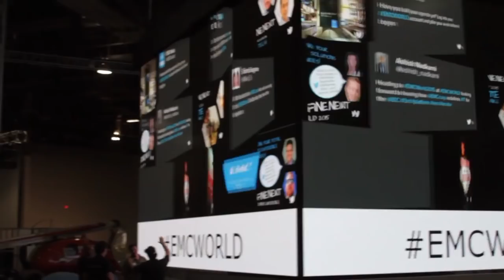Day 3 Wrap Up | EMC World 2015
01. Day 3 Wrap-Up, Live from EMC World 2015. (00:21)
02. EMC Is an Enigma. (01:05)
03. Emerging Technologies Division. (04:08)
04. Game-Changing Moves for EMC. (04:55)
05. Mergers and Acquisitions. (08:53)
06. Joe Tucci and the Conversation Shift. (12:57)
07. Infrastructure for the Digital Era. (17:50)

Day 3 wrap-up: Challenges and opportunities for EMC

After three days of innovation, new releases and even motorcycles, John Furrier, founder of Silicon Angle, and Dave Vellante, chief analyst at Wikibon, wrapped up their experiences at EMC World 2015 with some predictions for the future.

Vellante summed up his view. “EMC’s sort of a bit of an enigma in a way to me, because … they’re growing faster than their peers, they’ve got some really key strategic assets like VMware and obviously many others, they’re investing in new technologies and proving that they can bring in new tech, acquire new tech like XtremeIO and make it work,” he said. “And they’ve got a big install base. The enigma is … for three years, the stock’s been flat. The street doesn’t recognize it even though they’re growing faster than their peers, and they’re throwing off increasing amounts of profit, they’ve got strong free cash flow, they’re investing in the future, all the things you want out of a successful company, but they’re not getting rewarded for it.”

The market’s hesitation surrounding EMC

One reason for the market’s hesitation may be, according to Vellante, that “while they’re doing very well in a lot of different areas … they’ve got to keep putting gas on the fire for the new stuff and try to do a managed decline for the old stuff. That’s always a tricky transition. But if you’re going to be a company in transition, you’ve got to recognize it …. [and] EMC seems to be doing that.”

Vellante’s wondered, “Are they moving fast enough … and do they have the right platform to build out the next round of big data apps?”

Furrier agreed, adding questions of his own, given that EMC is in the process of integrating so many different companies. He was optimistic about their move to break out their divisions into core and emerging, but he agreed that they have to find a way to get out of the “box” business and into platforms.

“They’ve got to build an operating system for the data center and for the enterprise,” Furrier said. “That includes enabling some sort of disrupting asset for the customer.” Eventually, he said, “They do have to have a game-changing move. And it’s going to look like API-based, real-time, really, really fast horsepower, unlimited compute, and I think it’s certainly the app business.”

Game-changing value

Furrier added, “The first company that can provide that kind of game-changing value for the customer, in whatever configuration, that puts EMC into the zone to do something different” — and one way they’re adding value is through aggressive M&A, Furrier emphasized.

“They’ve got to buy companies, I believe,” he said. “XtremIO’s proof points to that they can go to the well, get something emerging, and plug it in mainstream. That formula totally works for me.”

Vellante said the same. “The point is, they bought a company with no product and they brought that in and are now exploding it,” he said. “The more they can do that, that’s a way better return on investment than going out to try to swallow some huge company.”
In the end, Vellante said that his bumper sticker takeaway was that EMC is, or is trying to be “infrastructure for the digital era. That’s the company’s opportunity and challenge. They’re not there yet, but there’s a lot of money to be made getting there.”